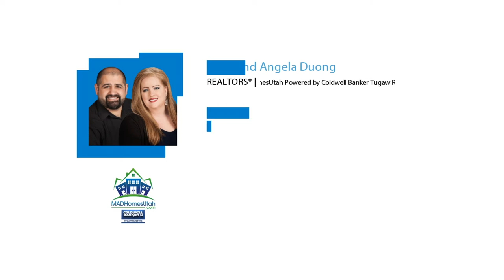The First Step In Buying A Home | MADHomesUtah.com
Are you planning on buying a home this year? Show homeowners that you are serious about buying by getting pre-approved for a mortgage! Message us so we can help you take the first step in making your dream of buying a home a reality!

Need To Sell A Home? Request Our Home Sellers Guide